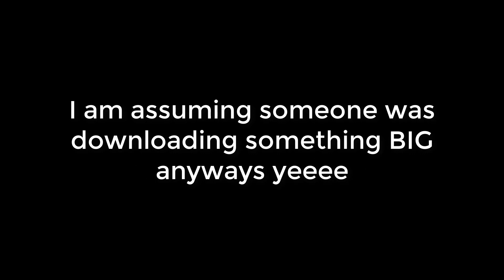I USED THE *WORST STAND* ON NOOBS!!! - NOOB TO PRO EP.18 IN ANIME FIGHTING SIMULATOR! (ROBLOX)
Today on Anime Fighting Simulator, I am going to be using one of the WORST STAND and this is a Noob To Pro series. I keep forgetting to mention in the video, if you want to see more of Noob To Pro videos int he future please get the video to "300 LIKES"! GL

Game Title: 🌊SWORD STYLES🔥 Anime Fighting Simulator

Player Multiplier Limit: 4.3B

👊Latest Update [UPDATE 10]:
- 🌊SWORD STYLES!
- 👥TRADING!
- 🐯NEW CLASS!
- 🗡️NEW SWORD!
- ⭐VIP SERVERS IN DIMENSIONS 2 & 3!
- 🔋IMPROVED PERFORMANCE
- 🐛Patched bugs